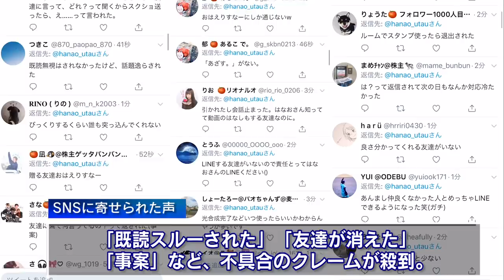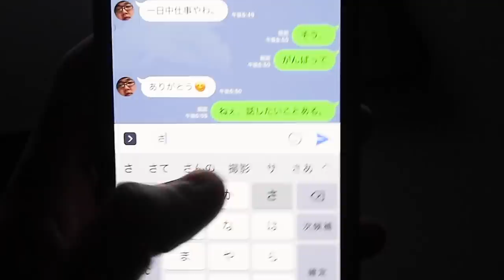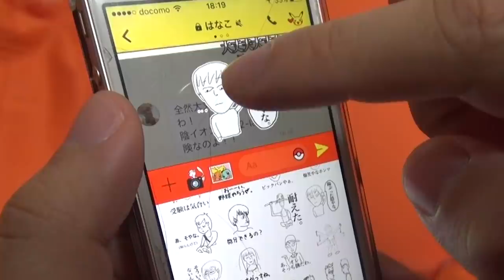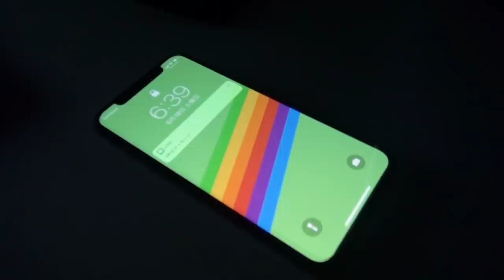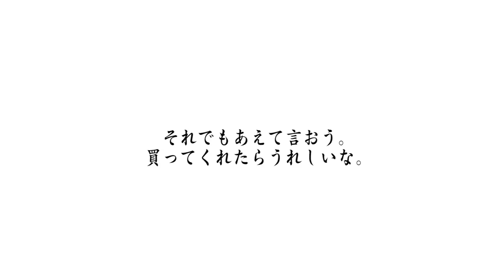視聴者から大量のクレームを受けた件について。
友達をとるか、スタンプをとるか。
２つに１つ。
さぁ孤独の勇者よ。立ち向かいなさい。この絶対不可逆のディレンマに(ここシュタゲっぽい)